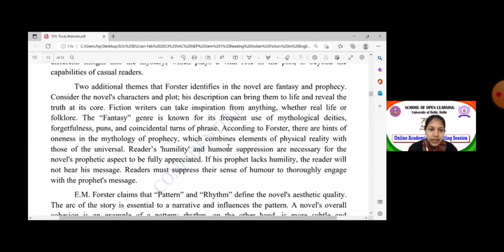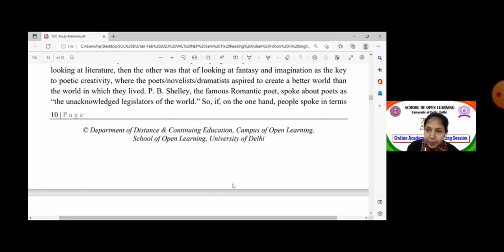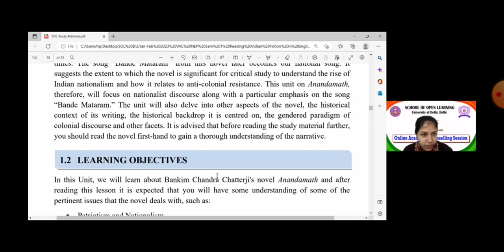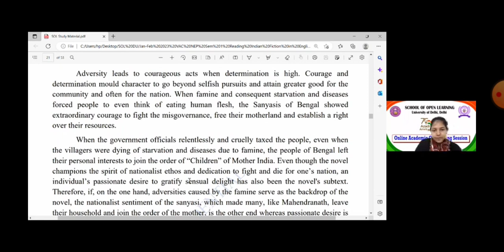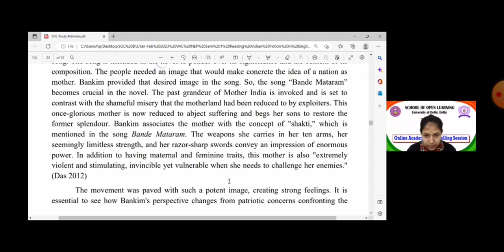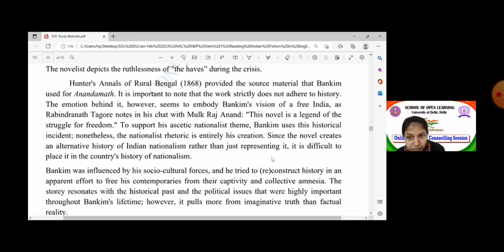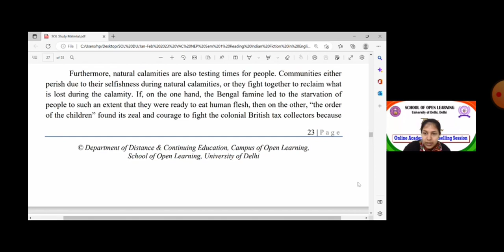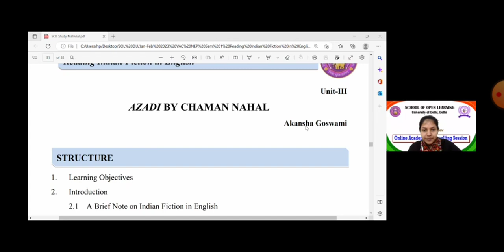Reading Indian fiction in English unit 1st ends and 2nd unit full explaination by sol teacher (live)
Reading Indian fiction in English(value addition course) semester 1,unit 1st ends and 2nd unit full explaination by du sol teacher in live class
for bcom students
reading Indian unit 2 explanation
B. COM ,IGNOU, REGULAR, NCWEB
financial accounting, business organization and management,
business law,
environmental science
communication in everyday life